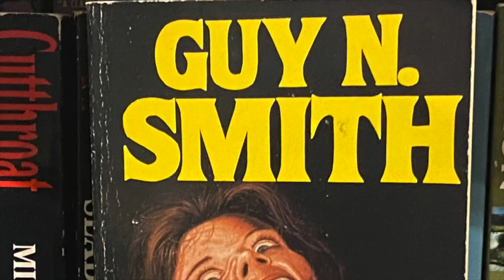A Rage in Harlem by Chester Himes / Inner City Hoodlum by Donald Goines - joint crime book review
Full text reviews and book details on CriminOlly.com